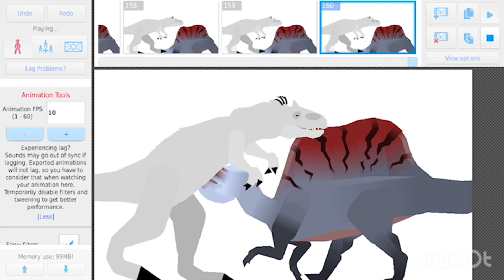Indominus Rex vs Spinosaurus